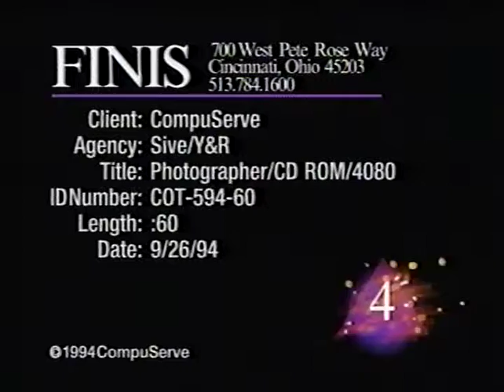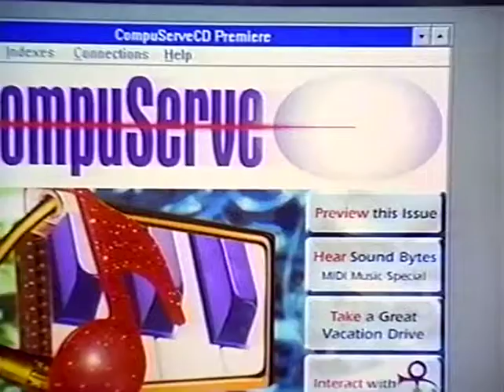CompuServe TV commercial: Photographer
A 60-second, 1994 TV commercial for CIS about a photographer who joined CompuServe because he travels a lot, and CompuServe makes traveling a whole lot easier, helping him find great locations for photography and saving him time and money getting to them.

There were other versions of this commercial over the years, including a :30 (the first half) and other :60's with differences in the second half.